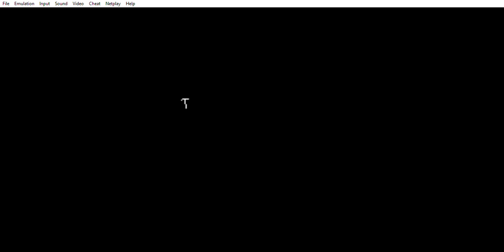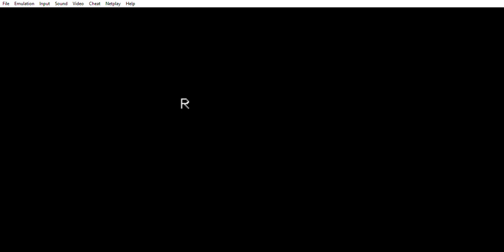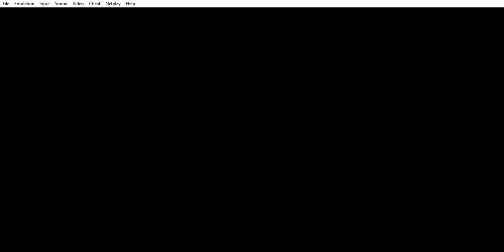SMW The Crown Tale Part 3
Creator: Bandicoot